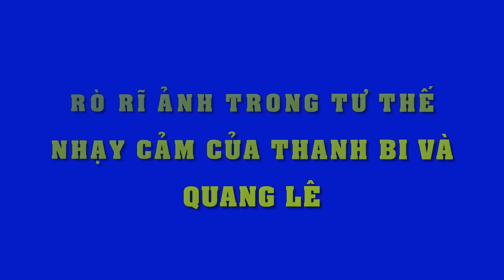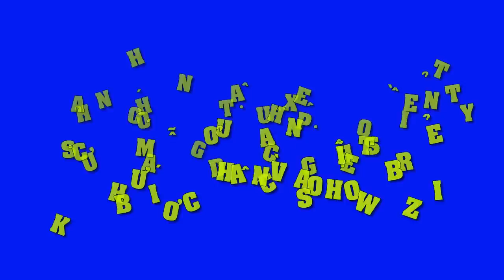Quang Lê chủ động khoe ảnh giường chiếu với người yêu Thanh Bi khiến Fans coi thường khinh rẻ